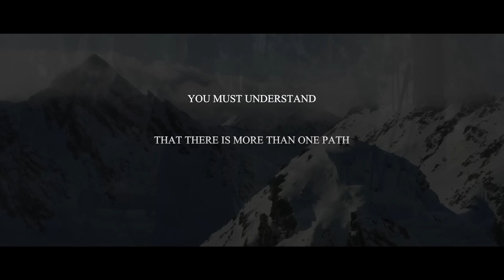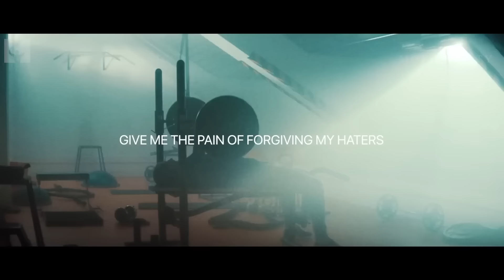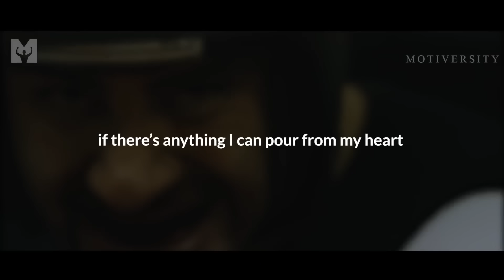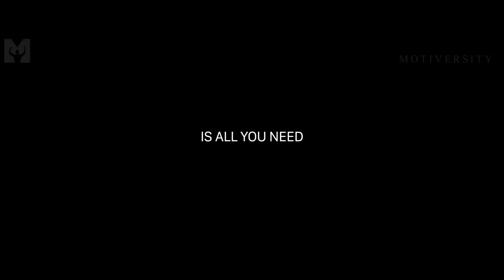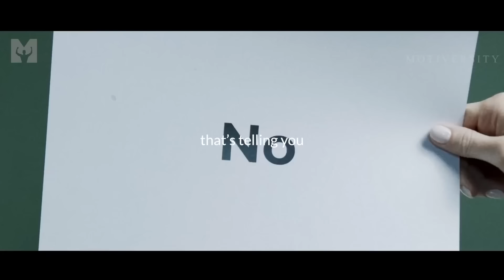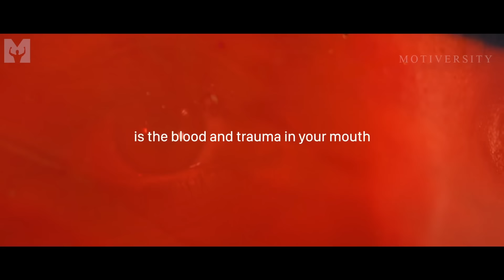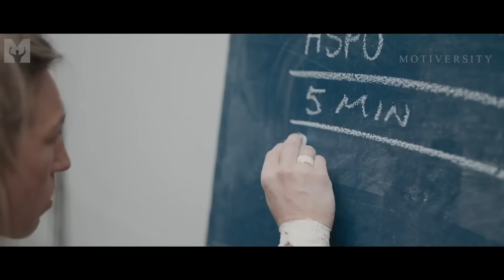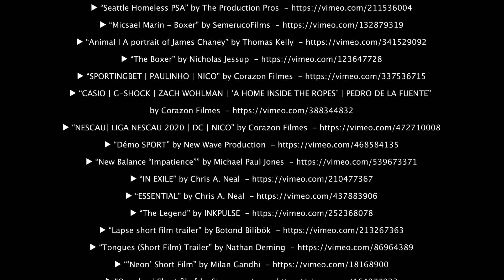THE GAME CHANGER | Best Motivational Compilation (Marcus A. Taylor FULL ALBUM)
THE GAME CHANGER! This is the FULL 3 HOUR ALBUM of the best motivational speeches by Marcus A. Taylor!

►Speaker

►Music
Audiojungle